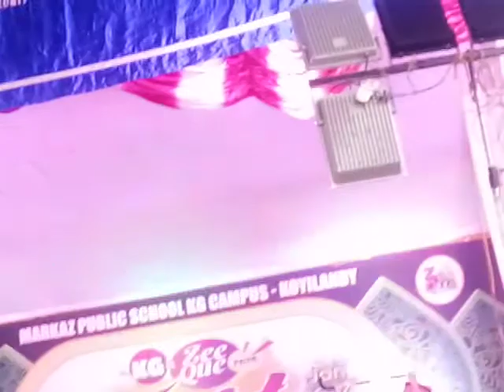Zahra Fest 2020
Stick dance by MZQ